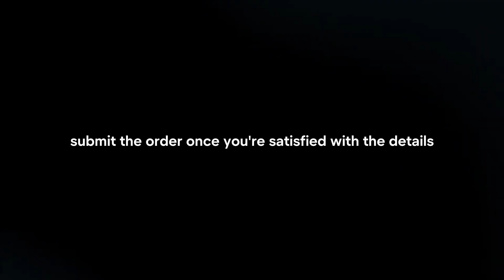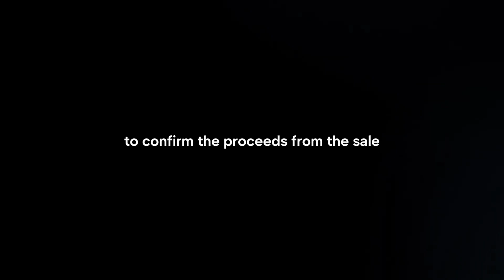How To Sell Stocks In Morgan Stanley? (2024)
In this video I will explain How You Can Sell Stocks In Morgan Stanley In 2024.